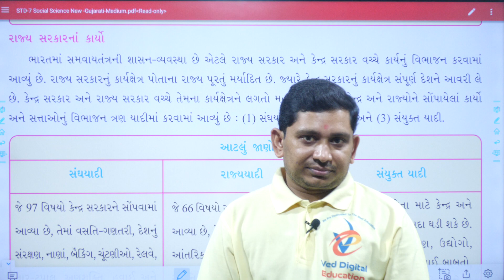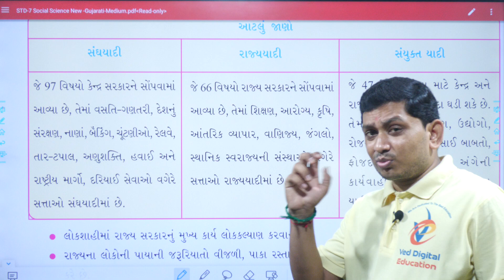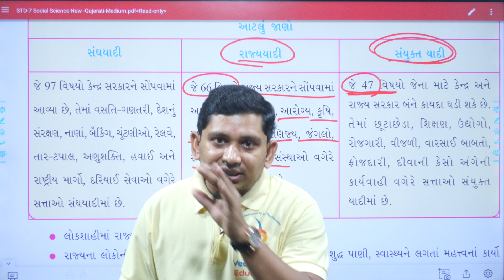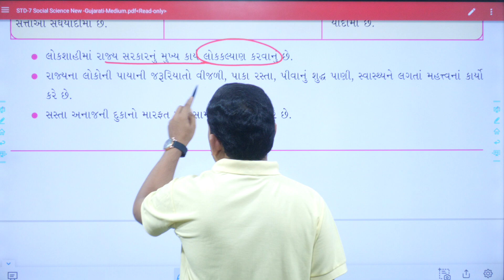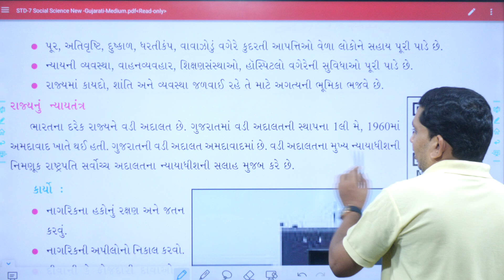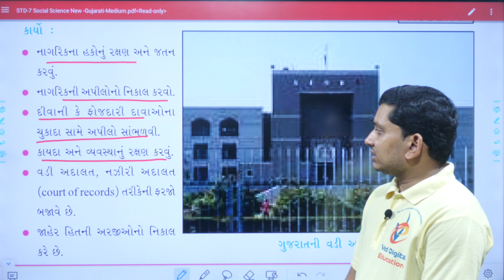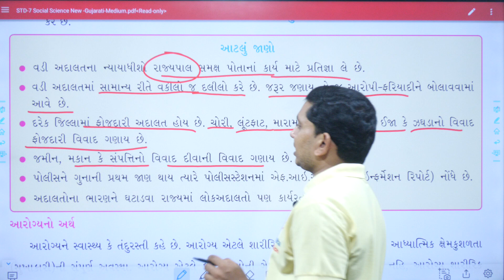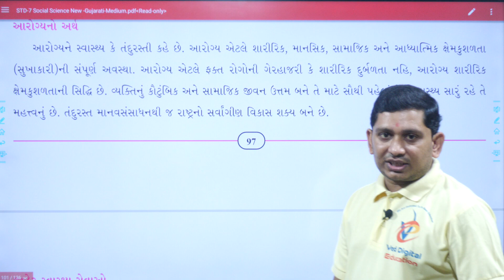Std 7 ss ch 15, Dhoran 7 ss ch 15, Std 7 Social Science Ch 15, dhoran 7 samajik vigyan ch 15,